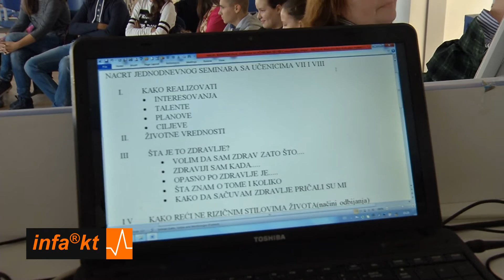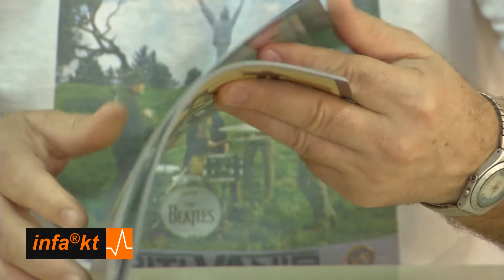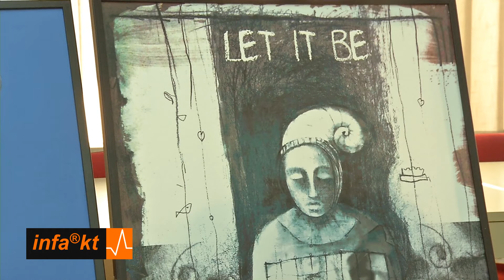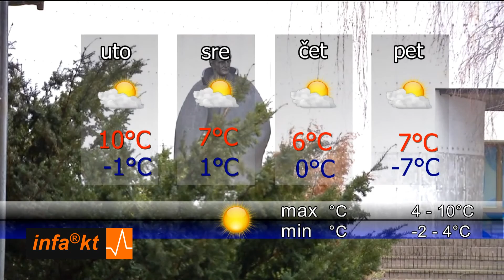INFAKT 07 12 2015 20 01